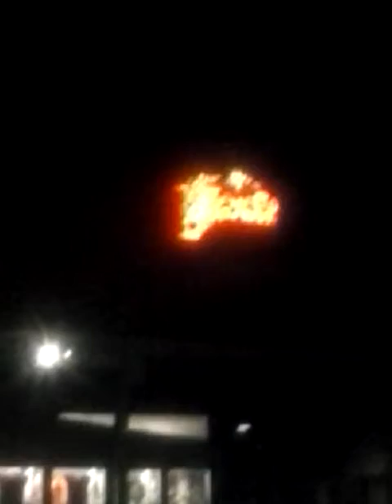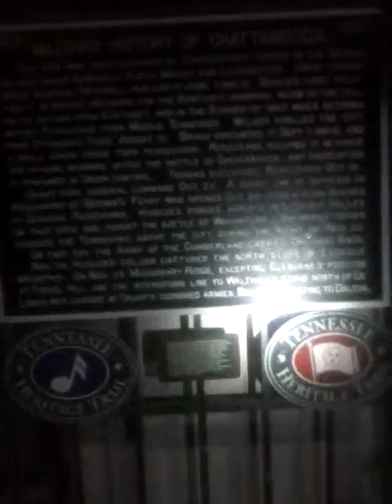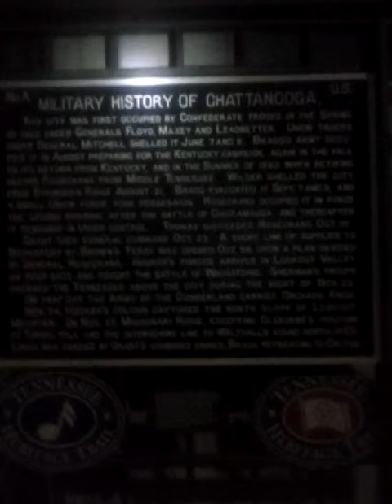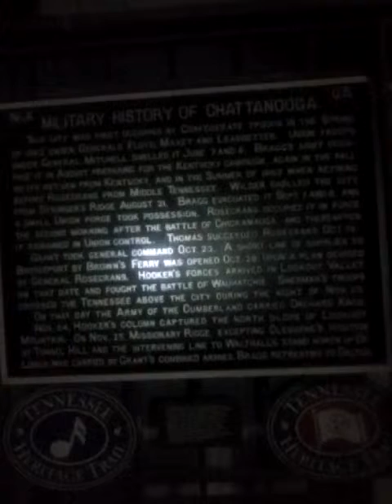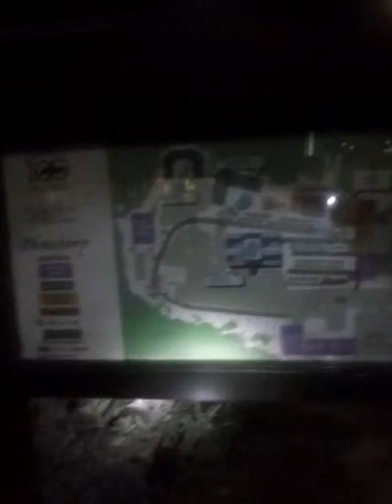CHATTANOOGA CHOO CHOO (AT NIGHT) 9-4-14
IN HONOR OF THE GREAT CITY OF CHATTANOOGA TN "STRENGTH & HONOR"